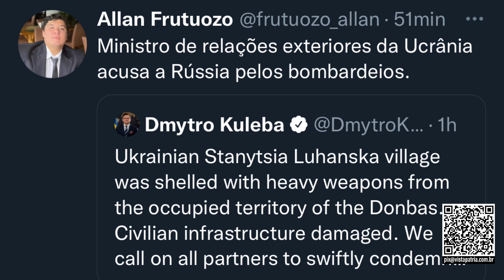INÍCIO DE CONFLITO NA UCRÂNIA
Primeiro ataque desde o acirramento das tensões entre Rússia e Ucrânia.

Ag 3204
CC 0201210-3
Allan Frutuozo da Silva
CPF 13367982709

Allan Frutuozo

Vista Pátria